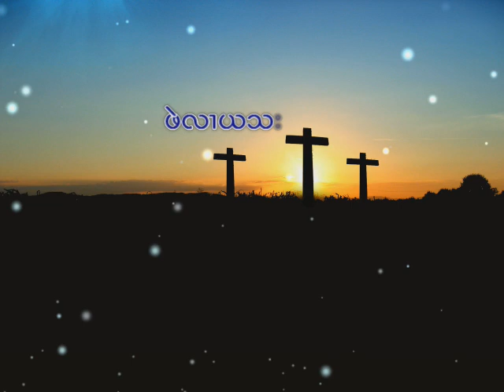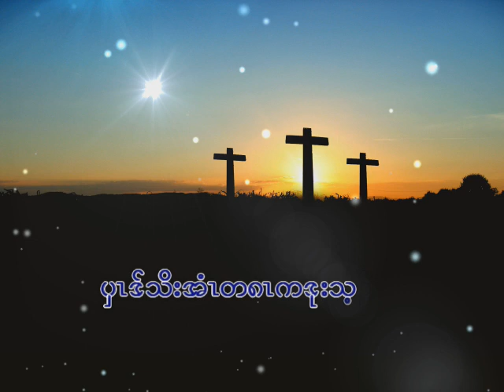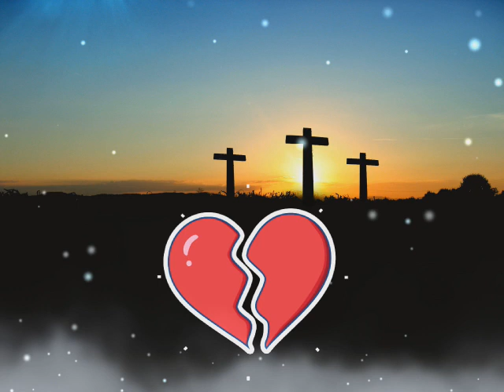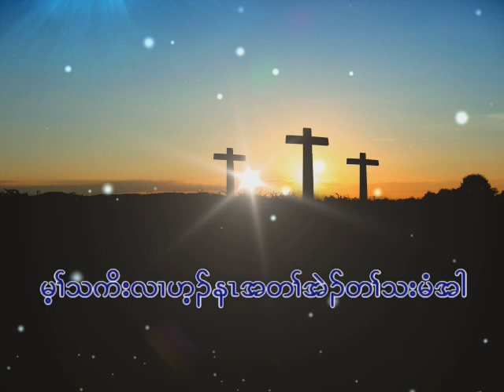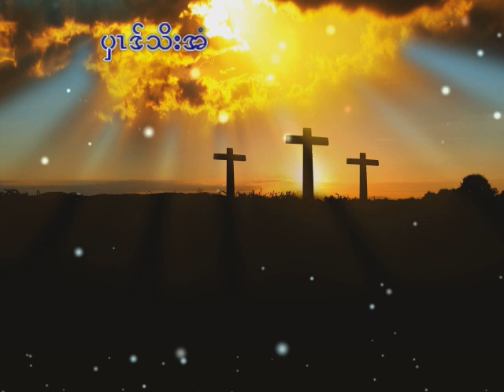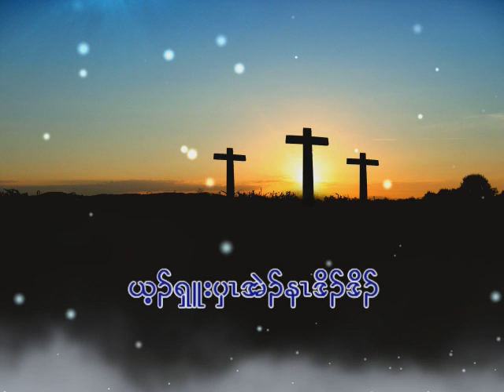Karen Gospel Song 2020 Jesus Loves You by She Ku Ree Na Moo.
Jesus love you and me.